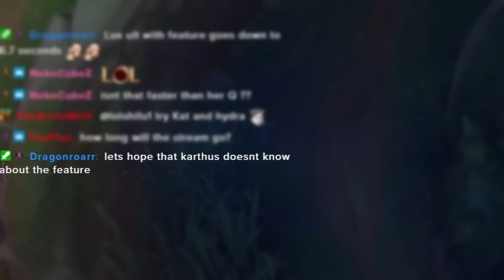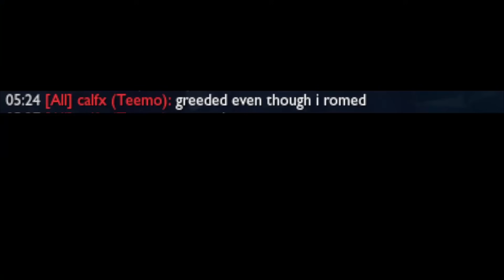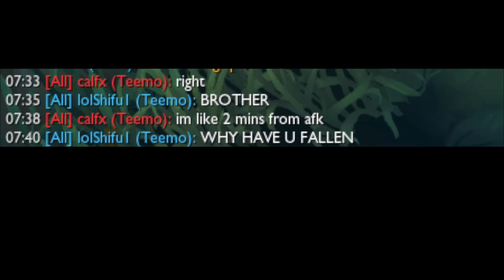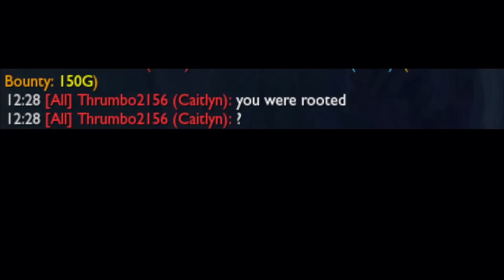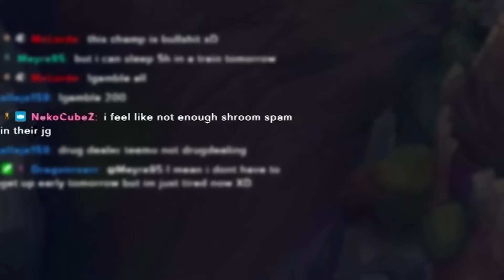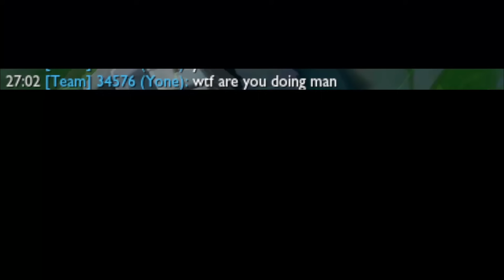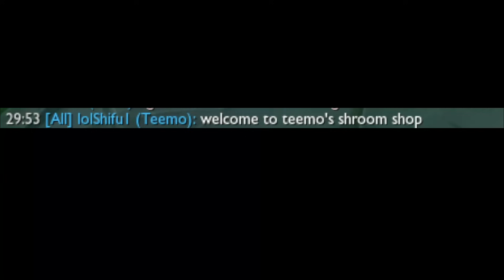SEASON 14 TEEMO BECOMES KOBE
League of Legends / LoL : BUGGED TEEMO BECOMES KOBE | League of Legends. Rito plz fix this Season 14 Teemo Jungle with this Season 14 Teemo Build.

P.S. This is not a Teemo Guide.